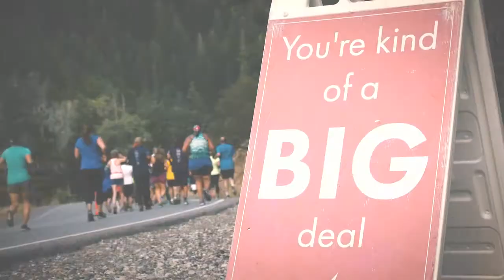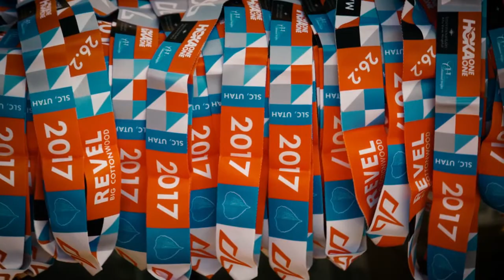2017 REVEL Big Cottonwood Marathon: Curtis Nye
Curtis Nye in the 2017 REVEL Big Cottonwood Marathon.